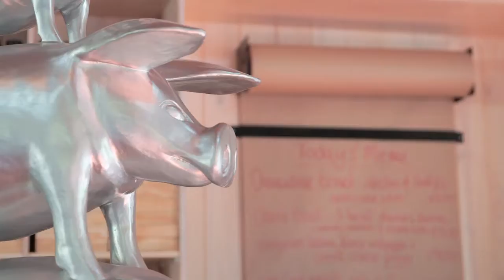R4S EP 02 Niel Jewel